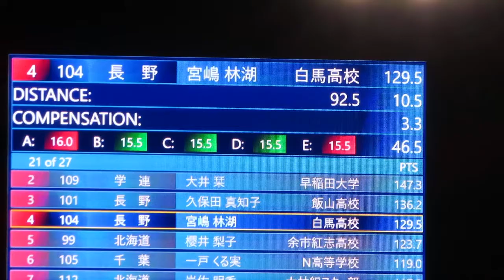宮嶋林湖 選手 第18回SBC杯 ２本目 92.5メーター 2020/10/25(日) 白馬ジャンプ競技場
白馬高２年時の林湖選手。１本目７位で、最終は10位。